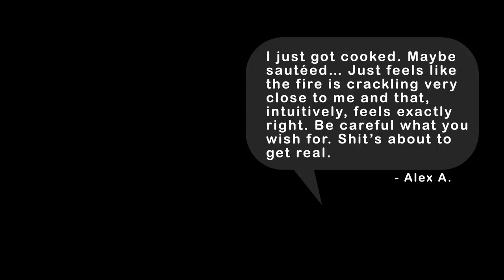Civilization Upgraders Testimonials